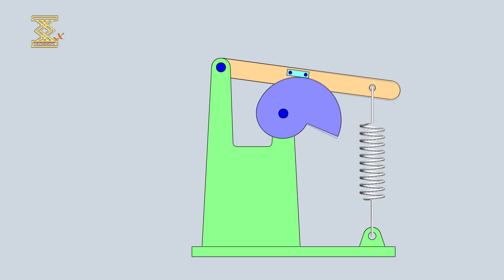Three-Link Impacting Oscillating-Follower Cam Mechanism